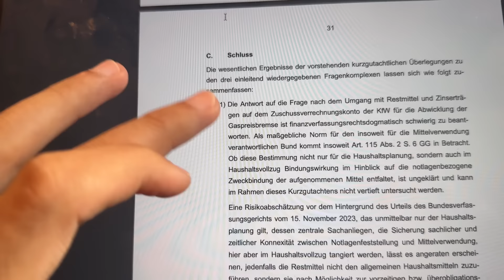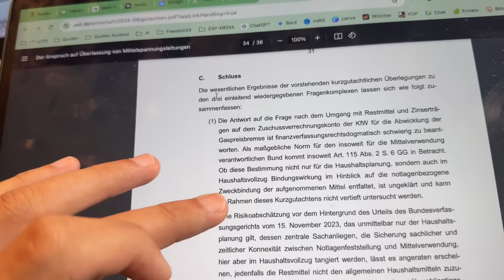Hat LINDNER GELOGEN?! | Steuerberater Roland Elias